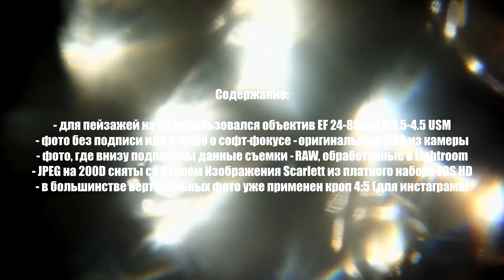Классическая осенняя фотосессия на CANON 5D. Что такое SOFT FOCUS и секрет его использования.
Наша модель Марго:
Ищите также на стихи.ру, автор - Марго Леонова.